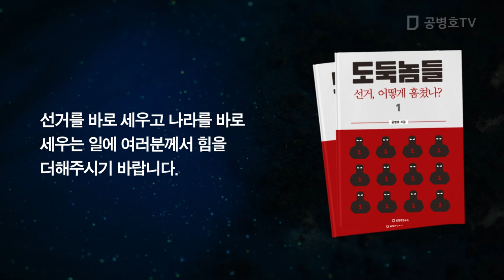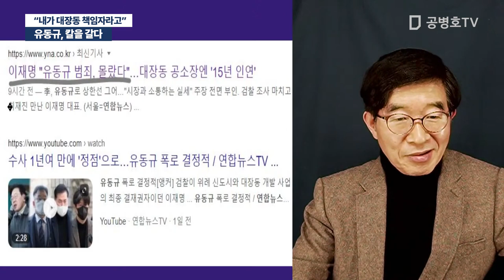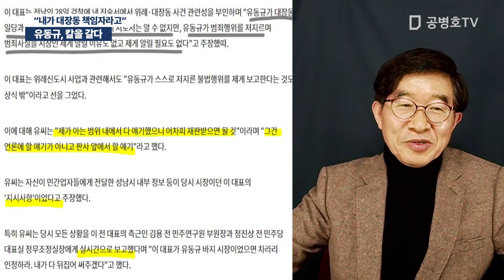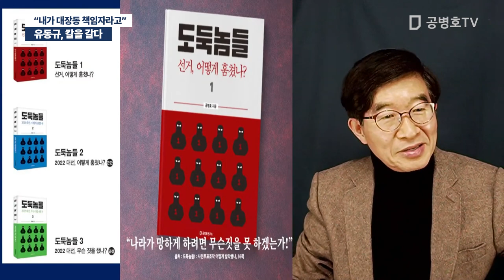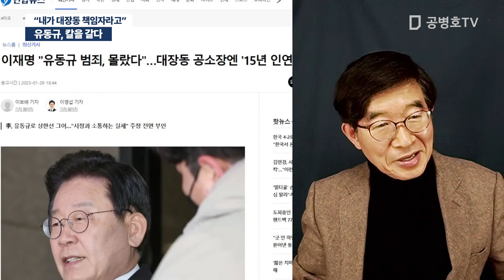유동규, 칼을 갈다 / "내가 대장동 책임자라고" 이재명 주장에 강력 반발 [공병호TV]